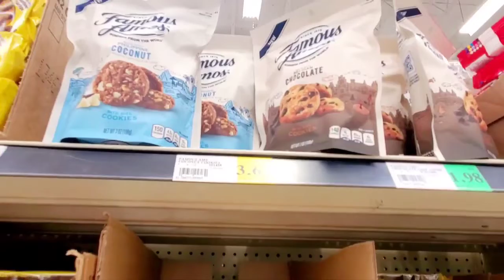OUR SIMPLE FAM IN USA: Grocery Time + Cooking foods+ Bonding + Orange Picking.